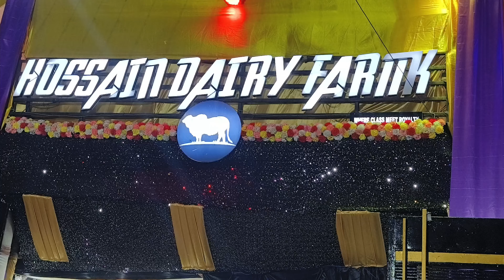HOSSAIN DARY FARM MOST PREMIUM COW,OX,KANKREJ OF 2024 GOLBARI